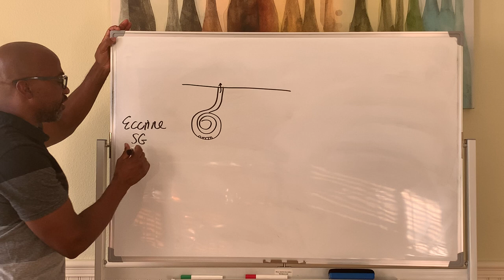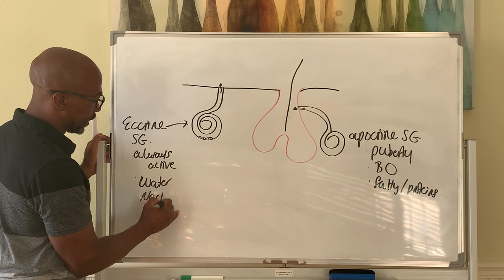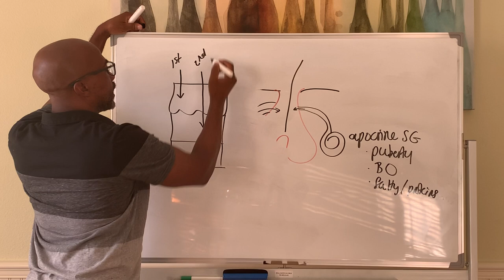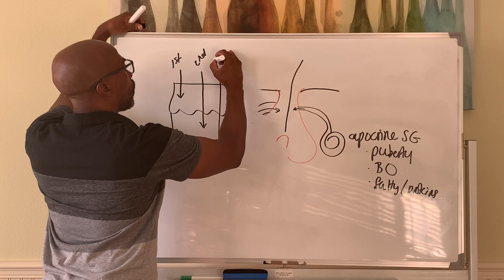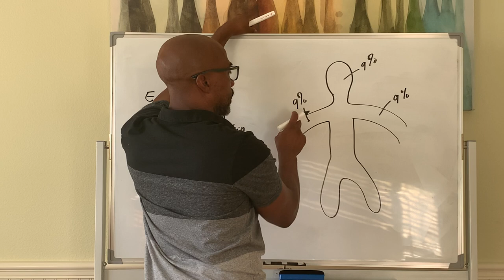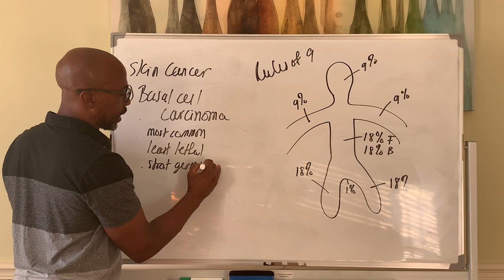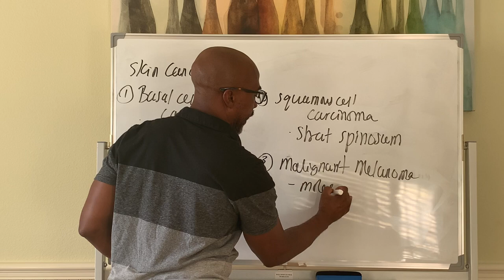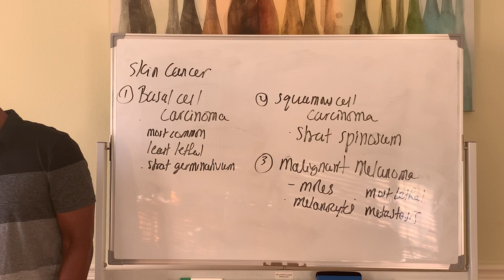Anat Integ Sys Pt 4: Glands, Burns, Skin Cancer